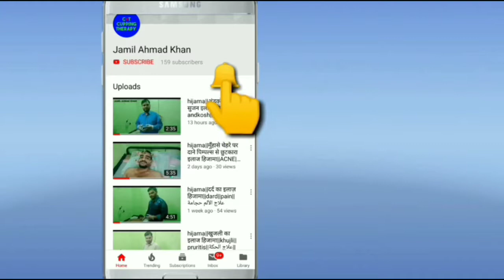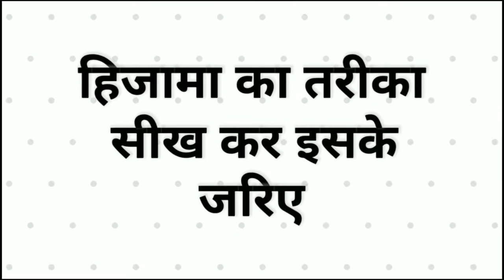What is the first line treatment for hypoglycemia||low blood sugar ko normal karne ka ilaj hijama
लो ब्लड शुगर को नार्मल करने का इलाज  What is the first line treatment for hypoglycemia||low blood sugar ko normal karne ka ilaj hijama
Can hypoglycemia be treated naturally?
What foods can treat hypoglycemia?
Can hypoglycemia can be cured?
What should Hypoglycemics avoid?
What raises blood sugar quickly?

Hypoglycemia treatment emergency
Hypoglycemia treatment medication
Unconscious hypoglycemia treatment
Hypoglycemia treatment guidelines
Non Diabetic hypoglycemia treatment
Hypoglycemia treatment Guidelines NHS
Hypoglycemia treatment in hospital
Hypoglycemia causes
Hypoglycemia symptoms
What is dangerously low blood sugar
How to test for hypoglycemia at home
What causes low blood sugar without diabetes
Reactive hypoglycemia
Is hypoglycemia diabetes
Hypoglycemia symptoms
Hypoglycemia levels
Hypoglycemia causes
Hypoglycemia Guidelines
Hypoglycemia without diabetes
Estrogen hypoglycemia
Hypoglycemia vs hyperglycemia
Reactive hypoglycemia
Is hypoglycemia diabetes
Severe hypoglycemia
Conditions that mimic hypoglycemia